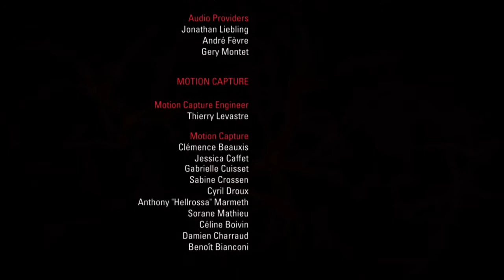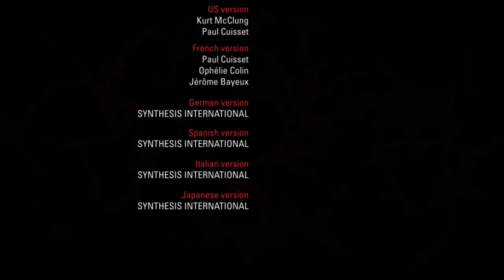Let´s Play AMY [Deutsch] [HD] - #020 Endboss und Credits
Dieses Spiel kann auf dem Xbox-Live Marktplatz für 800 Microsoft-Points (ca. 10€) heruntergeladen werde. Es ist ein Survivel-Horror Game.
Entwickler: VectorCell
Plattform: Xbox 360, PS 3
Veröffentlichung: PS 3 Network   11.Januar 2012
                            Xbox Live Marktplatz    11. Januar 2012